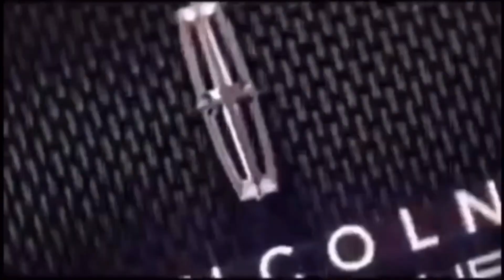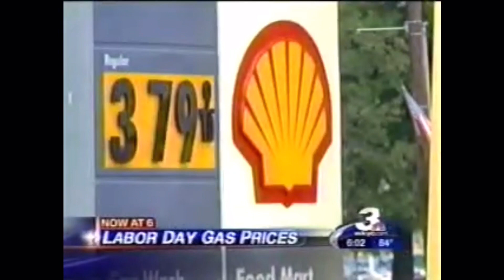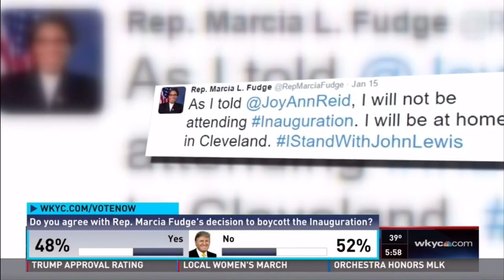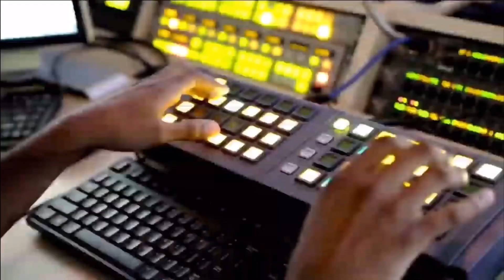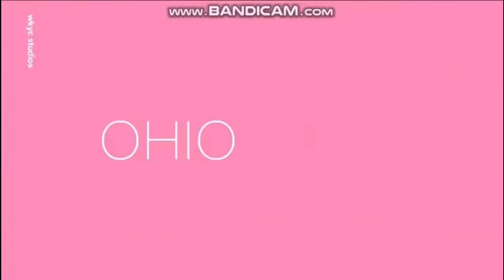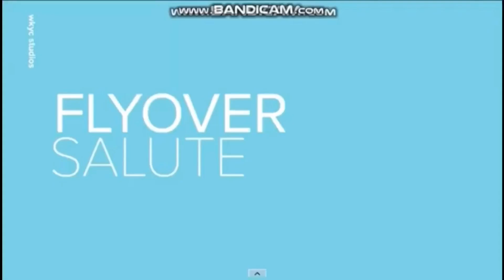WKYC news opens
Here ya go - almost a half hour of the station that went from being NBC’s “farm system” to a station that is currently an experimental pet for TEGNA. Besides, this was well worth the wait, wasn’t it? 😉

The following are opens from WKYC in Cleveland from 1976 onward.

Here is what you can find in this compilation:
0:00 - WKYC Station ID (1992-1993)
0:06 - “Action 3 News” intro (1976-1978)
0:22 - “Action 3 News Monday Report” intro (1978)
0:35 - “Action 3 News” intros (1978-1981)
1:27 - “Action 3 News” 6pm and 11pm intros (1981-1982)
1:47 - “Action 3 News” generic and “Nightside” intros (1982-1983)
2:39 - “Channel 3 News” 5.30pm and generic intros (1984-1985)
3:21 - “Channel 3 News” generic and 11pm weekend intros (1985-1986)
4:00 - “Channel 3 News” 6pm intro (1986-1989)
4:17 - “Channel 3 News” 11pm intro (1989)
4:47 - “Channel 3 News” intros (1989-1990)
5:10 - “Channel 3 News” “The First Report” and generic intros (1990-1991)
6:22 - “Channel 3 News” noon weekend and generic intros (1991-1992)
7:18 - “Channel 3 News” intros (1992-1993)
8:51 - “Channel 3 News” intros (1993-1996)
10:33 - “Channel 3 News” intros (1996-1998)
11:29 - “Channel 3 News” intro (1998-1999)
11:38 - “Channel 3 News” intros (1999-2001)
12:19 - “Channel 3 News” generic and rejoin intros (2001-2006)
13:46 - “PAX23 News” intro (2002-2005) (WKYC produced this newscast)
14:09 - “WKYC Channel 3 News” generic, morning, “Studio 3,” more generic and 11pm intros (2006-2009)
16:18 - “WKYC Channel 3 News” generic AM, morning, generic PM, 6pm, “News @ 7” and 11pm intros (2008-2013)
20:55 - “Channel 3 News” generic, morning, rejoin, 6pm, 7pm, “Donovan Live” and 11pm intros (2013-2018) (some opens like the last 11pm one and the second morning one were from 2016)
23:43 - “Channel 3 News” morning, 6pm and “Donovan Live” intros (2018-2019)
25:14 - “Channel 3 News” “Go!” (generic and 6am), “Connect,” “What’s New,” “What Matters Most,” “Front Row” and “What’s Next” intros (2019-present) (“What’s New” debuted in January 2020)
29:18 - WKYC Station ID (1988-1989)